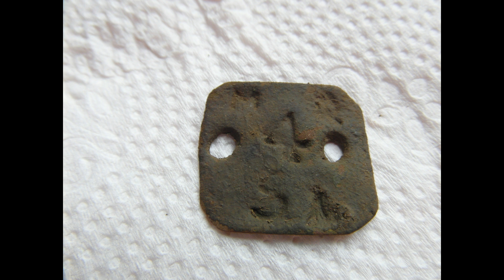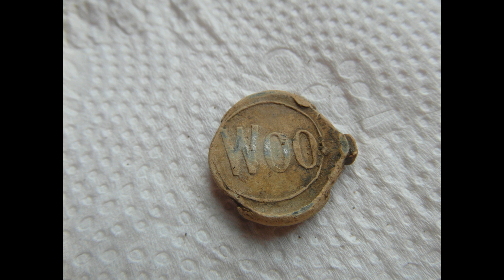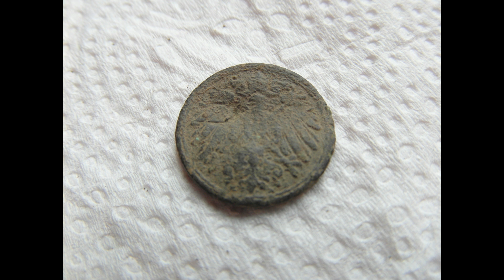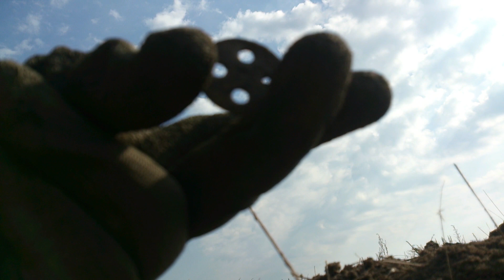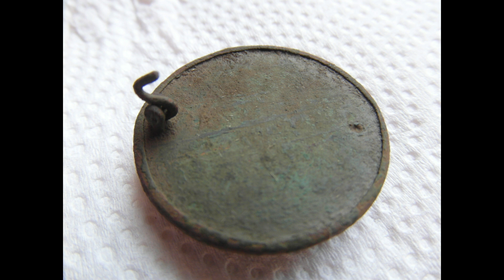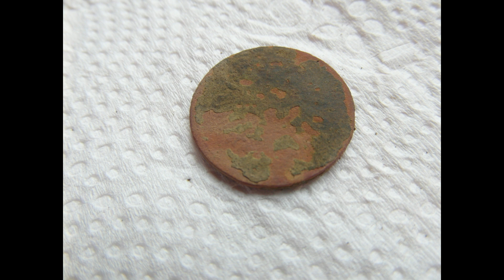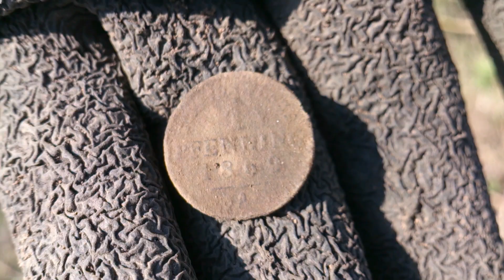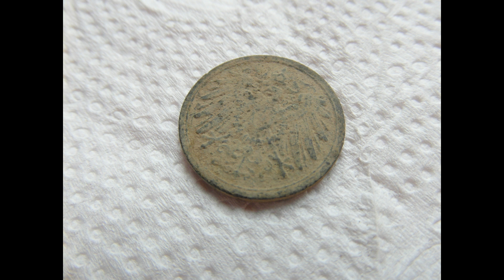Pomorskie Wykopki - 2 dni razem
Połączenie dwóch dni w jednym filmiku.